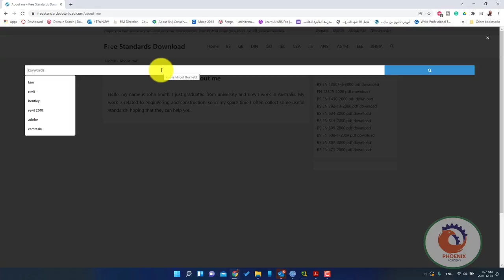freestandardsdownload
Hope you can share my website on your Facebook or Twitter and hope you can turn off your adblocker.
DMCA
About Me
Need Help？
Free Standards Download
Home
BS
GB
DIN
ISO
IEC
CSA
JIS
ANSI
ASTM
IEEE
BHMA
BS EN 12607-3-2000 pdf download
BS Standards
BS EN 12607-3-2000 pdf download.Methods of test for petroleum and its products — BS 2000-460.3: Bitumen and bituminous binders — Determination of the resistance to hardening under the influence of heat and air — Part 3: RFT...
08-15
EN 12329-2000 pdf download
BS Standards
BS EN 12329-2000 pdf download.Corrosion protection of metals — Electrodeposited coatings of zinc with supplementary treatment on iron or steel. This BS EN 12329 specifies requirements for electrodeposited coatings of zinc on iron or steel witt supplementary...
08-15
BS EN 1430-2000 pdf download
BS Standards
BS EN 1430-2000 pdf download.Methods of test for petroleum and its products — BS 2000-292:Bitumen and bituminous binders — Determination of particle polarity of bitumen emulsions (Identical with IP 292-2000). This BS EN 1430 specifies a method...
08-15
BS EN 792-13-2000 pdf download
BS Standards
BS EN 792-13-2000 pdf download.Hand-held non-electric power tools - Safety requirements Part 13 : Fastener driving tools. 6.1.2.2 Protection against unintentional trigger actuation Functional testing is carried out to confirm that the trigger is fitted in such...
08-15
BS EN 624-2000 pdf download
BS Standards
BS EN 624-2000 pdf download.Specification for dedicated LPG appliances — Room sealed LPG space heating equipment for installation in vehicles and boats. 5.1 Conversion to different gases The appliance shall be supplied for a single gas category...
08-15
BS EN 514-2000 pdf download
BS Standards
BS EN 514-2000 pdf download.Unpiasticized polyvinylchloride (PVC-U) profiles for the fabrication of windows and doors — Determination of the strength of welded corners and T-joints. This BS EN 514 specifies two test methods for the measurement of...
08-15
BS EN 509-2000 pdf download
BS Standards
BS EN 509-2000 pdf download.Decorative fuel-effect gas appllances. Any gas cock or tap shall be designed, identified or positioned to avoid inadvertent operation but shall be easy to operate when required. It shall be so designed that...
08-15
BS EN 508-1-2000 pdf download
BS Standards
BS EN 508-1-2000 pdf download.Multilayer coated steel sheet. B.1 General The definihon of this type of coating is given in 3,2.6. B.2 Substrate materials The base material for multilayer coated steel product is continuously hot-dip zinc-coated steel...
08-15
BS EN 507-2000 pdf download
BS Standards
BS EN 507-2000 pdf download.Roofing products from metal sheet Specification for fully supported roofing products of aluminium sheet. This BS EN 507 specifies requirements for roofing products used for assembly into coverings for pitched roofs, made from...
08-15
BS EN 473-2000 pdf download
BS Standards
BS EN 473-2000 pdf download.Non-destructive testing - Qualification and certification of  NDT personnel General principles. 8.3 Validity The maximum period of validity of the certificate is five years. The initial period of validity shall commence when all...
08-15
12345298
Search the standards

Standard Categories
NFPA Standards
ISO Standards
DIN Standards
ASTM Standards
IEC Standards
ANSI Standards
EN Standards
CSA Standards
JIS Standards
IEEE Standards
BHMA Standards
GB Standards
SAE Standards
ASME Standards
UL Standards
AS Standards
KS Standards
is a personal non-profit website. The website doesn't sell any standards. Please go to the official website to buy the authentic standards.